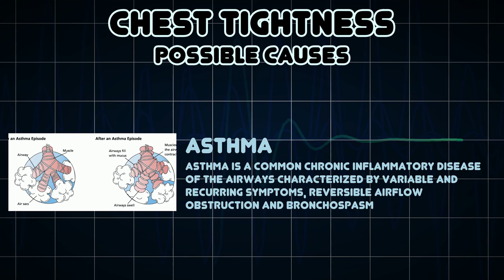Chest Tightness (Medical Symptom)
Possible causes of Chest Tightness (Medical Symptom)

Chest tightness is discomfort that you feel anywhere along the front of your body between your neck and upper abdomen